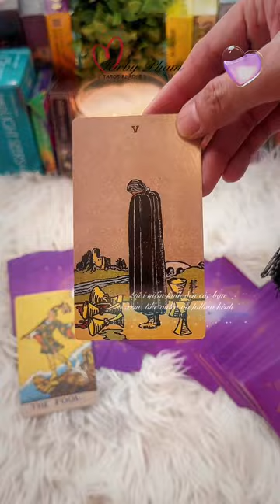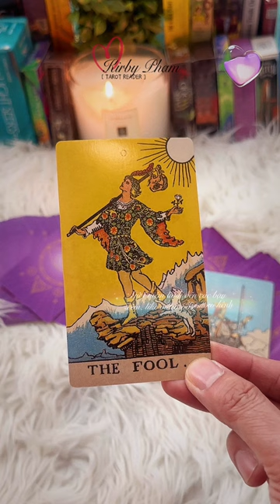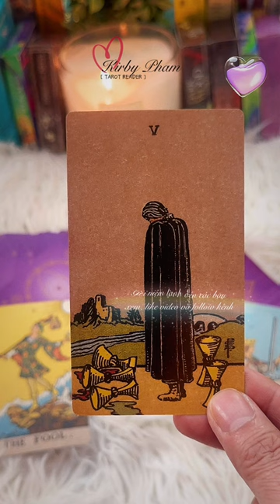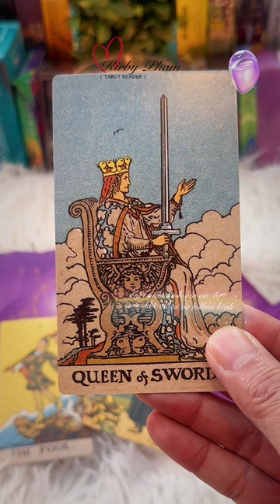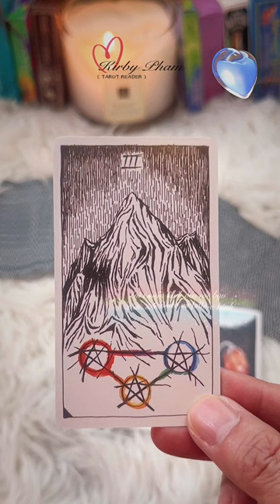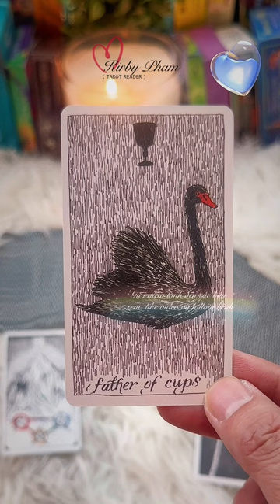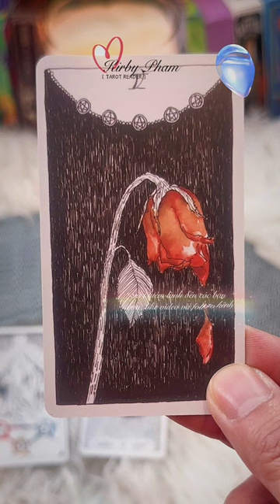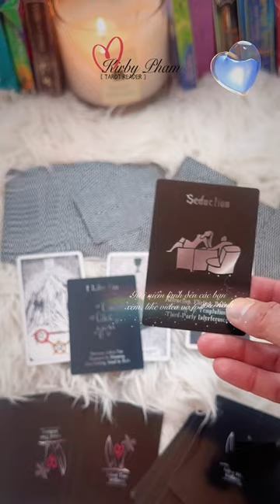Chọn 1 tụ bài Tarot: Tình yêu bao giờ mới tới? (dành cho người độc thân)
Sóc Tarot Series: Chọn 1 tụ Tarot: Tình yêu bao giờ mới tới? (dành cho người độc thân)